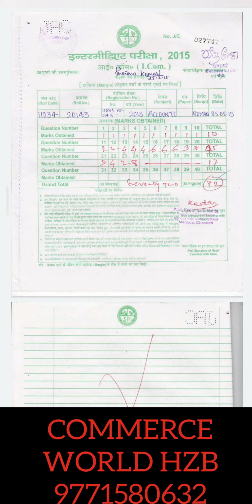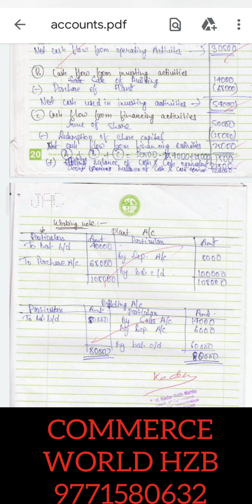12th JAC COMMERCE TOPPER COPY देखिए टॉपर कैसे लिखते हैं परीक्षा में अपना उतर,कैसे बने टॉपर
ADD:- NEAR PETROL PUMP MATWARI HAZARIBAG JHARKHAND 825301
Thank you for contacting COMMERCE WORLD HAZARIBAG
FOR:- I.COM,B.COM,M.COM,BBA,MBA
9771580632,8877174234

jharkhand toper kaise bane
jharkhand topper kaise bane
topper banne ke liye kya karen
10 topper kaise ban
topper kaise bane
12 topper kaise bane
jharkhand toper kaise bane इतिहास
class ka topper kaise bane
jharkhand toper kaise bane 10th
jharkhand toper kaise bane 2022
jharkhand toper kaise bane 2021
jharkhand toper kaise bane 6th class
jharkhand toper kaise bane 7th class
jharkhand toper kaise bane 7th
state topper
intermediate jharkhand state topper
jharkhand 10th toppers list
jharkhand board result 2022
jharkhand,jharkhand board result
jharkhand state topper
jharkhand news
jharkhand topper
jharkhand state 2nd topper
jharkhand board state topper 2022
state topper list 2022
jharkhand board 10th state topper 2021
jharkhand board top 10 state toppers 2021
jac topper
jharkhand board 10th state toppers 2021
jharkhand academic council
jharkhand toper kaise bane 8th class
jharkhand toper kaise bane 9th class
jharkhand toper kaise bane 9th